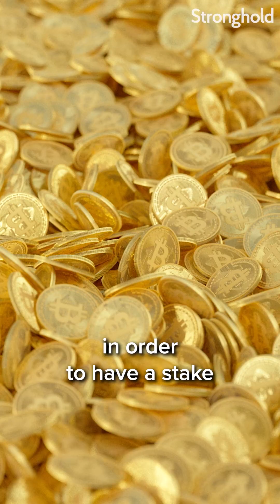Blockchain Proof of Stake Explained in 60 Sec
This video simplifies proof of stake and how this alternative is less carbon-intensive for consensus.

Stronghold is a payments infrastructure company with a mission to provide fast, secure, and accessible financial services for all. Our developer APIs enable us to access legacy and next-generation financial services.

Stronghold and its network members use SHx for real-time settlement, fee discounts, a rewards program, and merchant cash advance through decentralized finance.